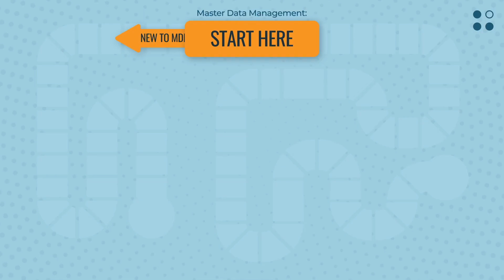MDM: Start Here | What Problems Can MDM Help Solve?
Profisee exists to make master data management (MDM) easy. Our adaptable, cloud-native MDM solution fully cleans and unifies data and can easily scale up, down and across your different business functions — so you can finally make it happen.